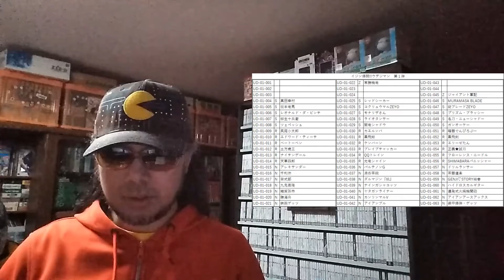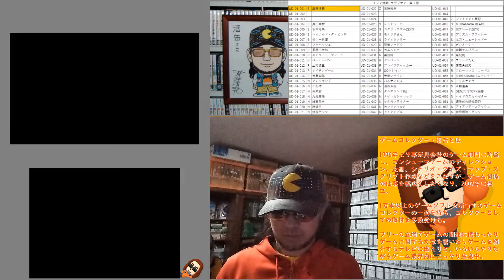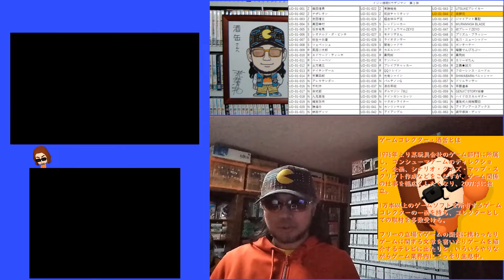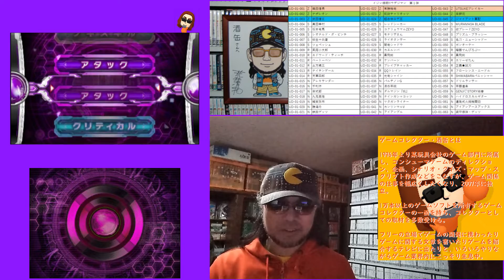【１４パック目】イジン爆闘!!ウデジマンに挑戦!【第１弾】 織田信長 ナポレオン 武田信玄 ニンテンドー３ＤＳ玩具連動ゲームコンプリート ゲームコレクター・酒缶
３ＤＳ連動玩具も集めるのだろうか？

玩具と連動しているゲームを紹介しつつ、
コンプリートを目指しながら
ゲームにも挑戦していきます。

○紹介ソフト
イジン爆闘!!ウデジマン
2015年2月18日発売

○使用楽曲
困った時の「ピンポーン」